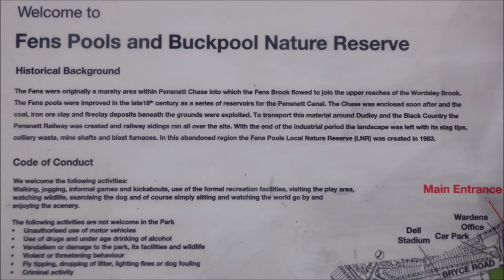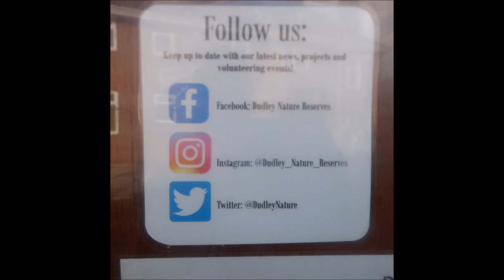Fens Pool Local Nature Reserve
Fens Pools and The Buckpool Nature Reserve
Walk from  Pensnett Road to the Wallows Road, Brierley Hill

The Fens Pools lost village LOW TOWN Demolished 1947